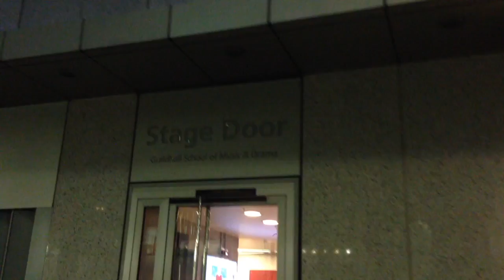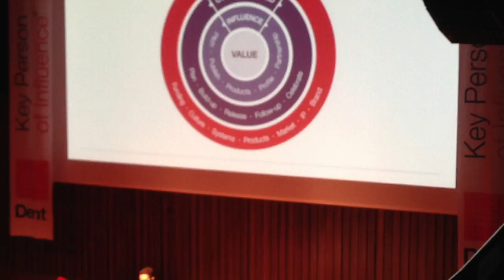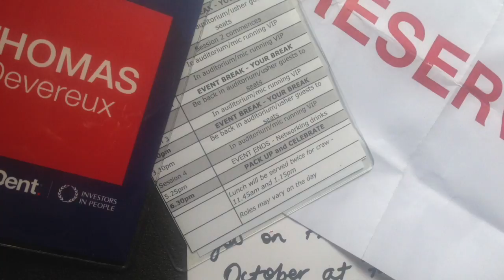KPI Sure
This video is about KPI Sure